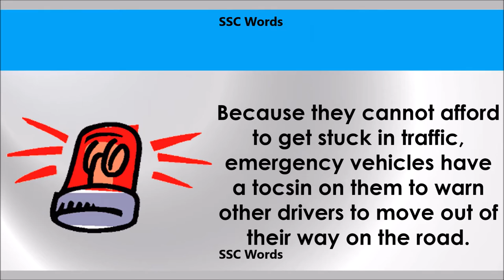Tocsin # Improve English # Meaning and 5 sentences # GRE CAT GMAT word # SSC Words